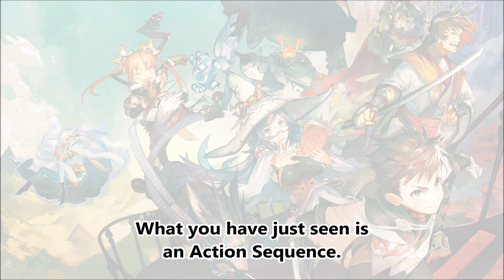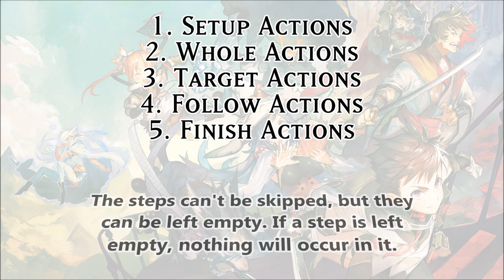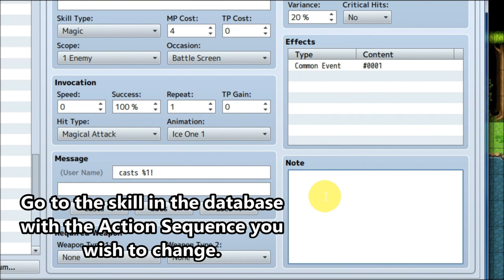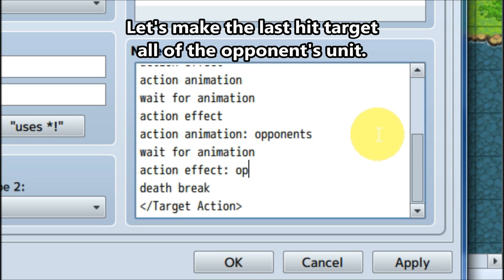YEP.3b - Battle Engine Core (Part II) Action Sequences - RPG Maker MV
Adapted and improved from Battle Engine Melody, Action Sequences can now be used for the hardcore users of YEP's Battle Engine Core. Using Action Sequences, you can create, animate, and alter the individual aspects of any battle action in the game.

0:07 - Introduction
0:22 - The Five Steps
1:53 - Dissection a Skill
4:00 - Changing an Action Sequence
6:13 - Target Typing
9:30 - Help File
9:42 - Action Animation
9:50 - Action Common Event
10:00 - Action Effect
10:10 - Animation Wait
10:18 - Cast Animation
10:26 - Clear Battle Log
10:34 - Death Break
10:41 - Display Action
10:48 - Immortal
10:56 - Motion Wait
11:02 - Perform Action
11:09 - Perform Finish
11:15 - Perform Start
11:21 - Wait
11:28 - Wait for Animation
11:35 - Wait for Movement
11:41 - Wait for New Line

Special Thanks:

Archeia, FlyingDream, Rukaroa, Madrox